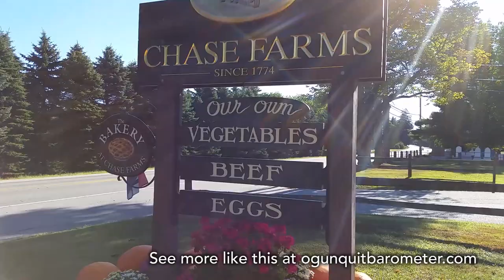First Hints of Autumn Arrive at Chase Farms in Wells, Maine